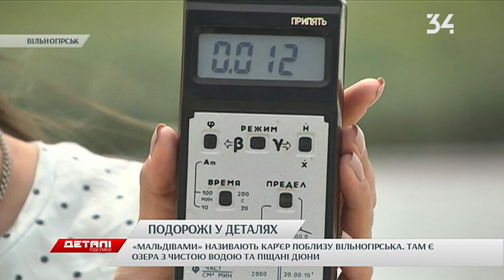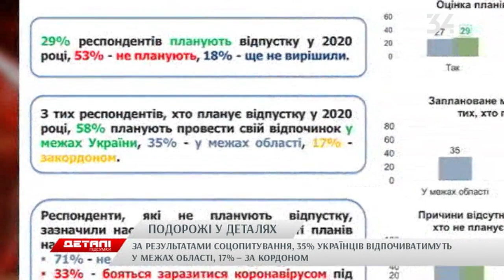Відпочинок удома: Мальдіви, сафарі та сільський туризм